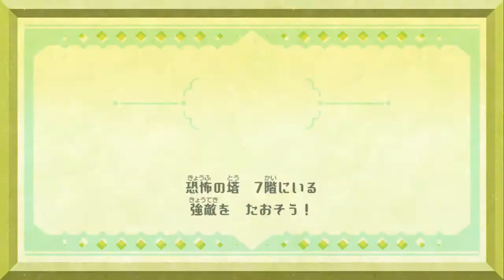【Miitopia】怒涛と事故の八連戦 恐怖の塔 #31【実況】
ついにここまできました。

3DS版では最後のやりこみダンジョン　恐怖の塔。
強化ボスとの8連戦を行う過酷な戦いにティラパーティと

ついでに　シオまで登場！

一体どんな攻略になるのでしょうか……